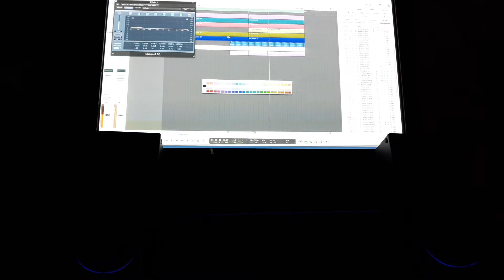Stefano DI Carlo Studio 2019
Stefano Di Carlo – DJ Producer, Musicista e Arrangiatore, Genio Musicale
Stefano Di Carlo è un punto di riferimento della scena elettronica romana. La sua carriera, costellata di collaborazioni importanti – tra cui quelle con Gigi D’Agostino, Bob Sinclair, Giorgio Moroder, Kenny Carpenter, Victor Simonelli e Robert Owens – ha segnato un’epoca per il sound elettronico, progressivo e per il rinnovamento della musica dance italiana.

Produzioni Iconiche e Collaborazioni di Spicco
Tra i titoli che hanno consacrato il suo nome spiccano successi come The Land of Oz, Celestia, Vega, Odissea e Nice Trip. Questi brani, caratterizzati da linee melodiche coinvolgenti e ritmi innovativi, sono stati distribuiti su etichette di culto quali Synthetic Records, Male Production e Vibraphone Records.
Stefano Di Carlo ha saputo integrare e reinterpretare influenze classiche della house, portando in dote la sua visione innovativa anche in collaborazioni con alcune delle figure più influenti della musica elettronica internazionale.

Live DJ Set Hybrid e Strumentazione d’Avanguardia
Oltre a produrre dischi di successo, Stefano Di Carlo è celebre per le sue performance live uniche: i suoi DJ set ibridi combinano il meglio della tecnologia con strumenti musicali analogici e digitali. Sul palco si esibisce utilizzando macchine leggendarie come la Roland MC505, Roland 808 e Roland 303, insieme a sintetizzatori e tastiere di fama mondiale (Korg Air, Jupiter, Juno 106, Yamaha, DX7). Questa fusione di strumenti live e set digitali conferisce ai suoi show un’impronta inconfondibile e innovativa.

Esperienza, Formazione e Passione per la Musica
Con una carriera che abbraccia decenni, Stefano Di Carlo non è solo un produttore e DJ, ma anche un formatore appassionato. Offre corsi per Producer e DJ, condividendo la sua esperienza e le tecniche che lo hanno reso un “genio musicale”. La sua capacità di reinventarsi continuamente e di anticipare le tendenze musicali lo rende un punto di riferimento imprescindibile per chi vuole entrare nel mondo della produzione elettronica.

Sempre aperto a nuove collaborazioni e progetti, Stefano Di Carlo mette a disposizione la sua esperienza per eventi, workshop e produzioni discografiche. Per maggiori informazioni e collaborazioni è possibile contattarlo all’indirizzo:

Conclusione
Stefano Di Carlo rappresenta l’essenza della musica elettronica romana, unendo creatività, tecnica e passione. Con una discografia ricca di successi, collaborazioni di prestigio e una presenza scenica che incanta il pubblico, il suo contributo alla cultura dance è innegabile.

Se cerchi un DJ Producer all’avanguardia e un musicista capace di trasformare ogni performance in un’esperienza unica, Stefano Di Carlo è la scelta ideale.